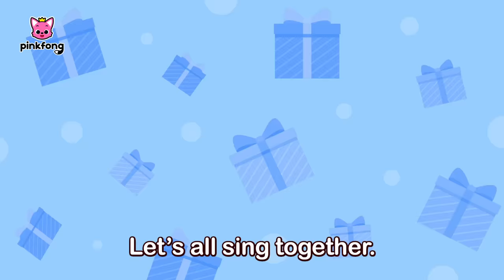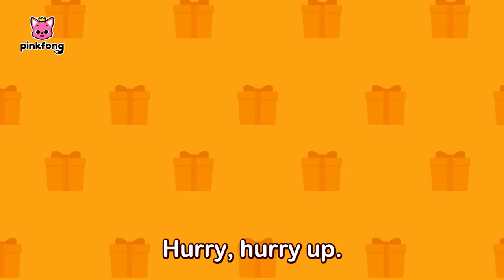Baby Shark’s 12 Days of Christmas and other Songs | Pinkfong Baby Shark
Enjoy Fun & Educational Christmas Story & Songs for Kids from Pinkfong Baby Shark's Channel!

You're watching "Baby Shark’s 12 Days of Christmas and other Songs", an educational and interactive   series prepared to you by Pinkfong!

⭐️Time Stamp⭐️
00:00:00 Baby Shark’s 12 Days of Christmas
00:03:57 Jingle Bells Band
00:06:51 Special Christmas Presents with Baby Shark
00:10:13 Knock, knock, Baby Shark’s Christmas
00:12:23 Happy Happy Christmas
00:14:38 Baby Shark and the Snowman's Carol
00:17:09 Baby Shark vs Gingerbread Man
00:18:44 Christmas Sharks
00:20:04 Shark Cantata
00:21:51 A Shark Christmas Together
00:23:31 Christmas Hide and Seek with the Shark Family
00:34:42 Christmas Special_Baby Shark, Baby Shark! Yes, Pinkfong!
00:37:01 Clay Christmas Sharks
00:38:11 Happy Sharksmas
00:40:41 Knock, knock, Baby Shark’s Christmas
00:42:51 Baby Shark and the Snowman's Carol
00:45:22 Baby Shark vs Gingerbread Man
00:46:57 Christmas Sharks
00:48:17 Shark Cantata
00:50:04 A Shark Christmas Together
00:51:44 Christmas Sharks
00:53:03 Christmas Special_Baby Shark, Baby Shark! Yes, Pinkfong!
00:55:23 Christmas Hide and Seek with the Shark Family
01:06:34 Clay Christmas Sharks
01:07:44 We Wish You a Merry Christmas
01:09:19 A Christmas Carol
01:14:31 Christmas Shark Family Elves
01:17:38 Baby Shark in Winter Time
01:20:42 Shark Cantata
01:22:30 Christmas Shark Family Elves
01:25:36 Baby Shark the Red-Nosed Shark
01:29:56 Spot the difference - Christmas Sharks
01:31:16 Have You Ever Seen Santa's Beard?
01:32:33 Hide and Seek Christmas Presents and Baby Shark
01:35:45 Shark Cantata
01:37:31 Christmas Every Day
01:41:55 Baby Shark vs Gingerbread Man
01:43:30 Happy Sharksmas
01:46:00 Christmas Sharks
01:47:28 Clay Christmas Sharks
01:48:38 Police Car and Santa’s Gifts
01:49:58 Knock, knock, Baby Shark’s Christmas
01:52:08 The Red-Nosed Baby Shark
01:54:03 Baby Shark and the Snowman's Carol
01:56:34 We Wish You a Merry Christmas